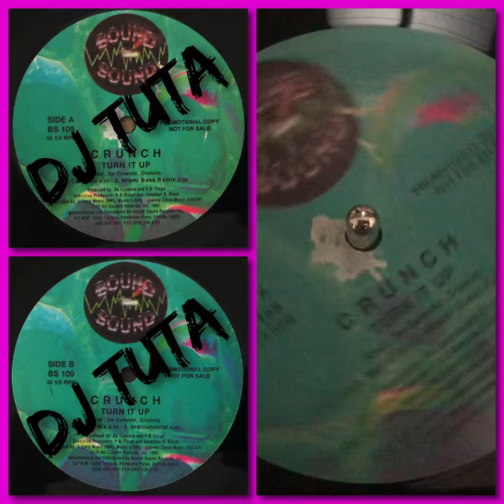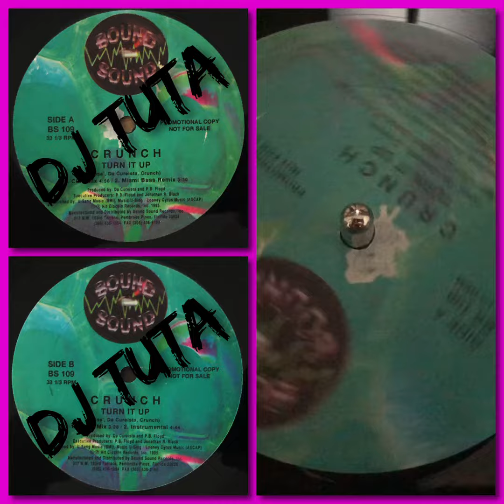Crunch - Turn It Up (1995 Miami Bass / different label not submitted on discogs)